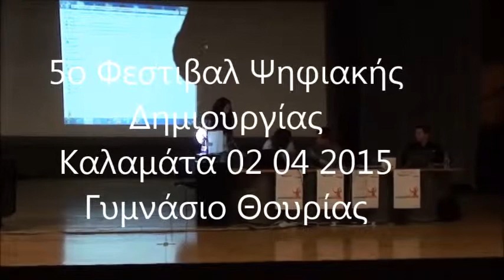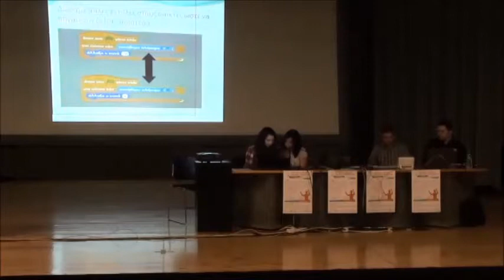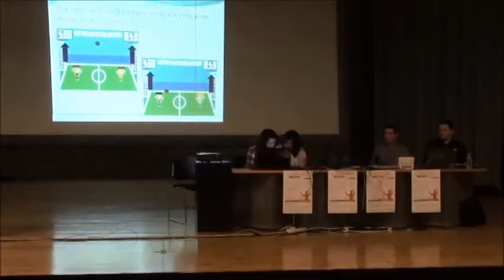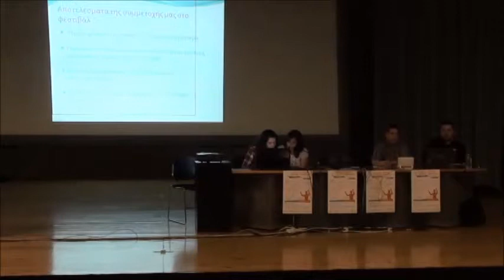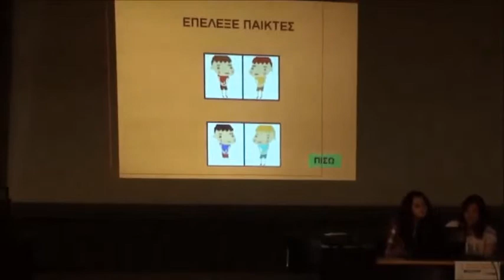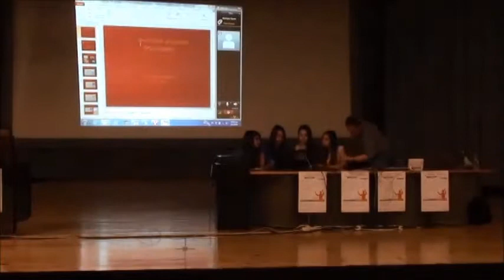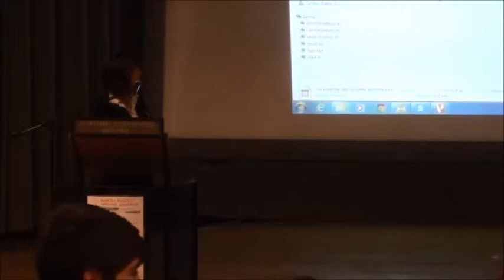5ο φεστιβαλ ψηφιακής Δημιουργίας γυμνασιο Θουρίας